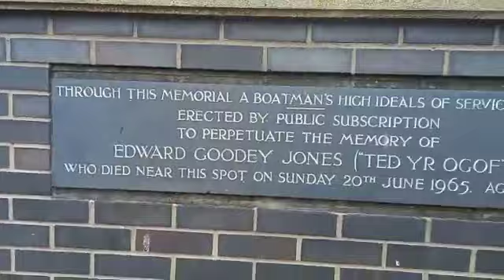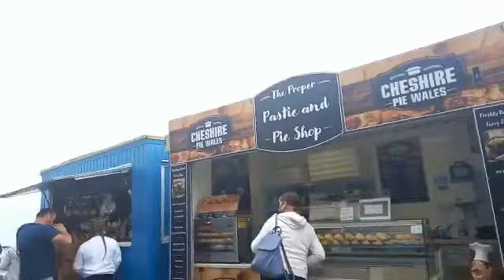Llandudno || Best of Llandudno || Llandudno Pier || Llandudno Attractions || part 1 || Unique Aatti